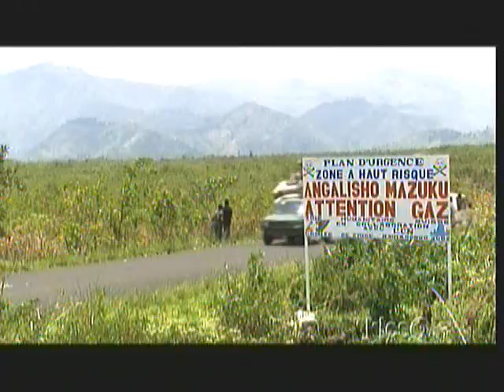Mazuku - Deadly CO2 pockets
Mazuku's are volcanic CO2 pockets in low terrain areas.  CO2 is colorless and odorless.
This video clip is from the PBS Nova documentary called "Volcano Under the City" (2005), and the full episode can now be seen